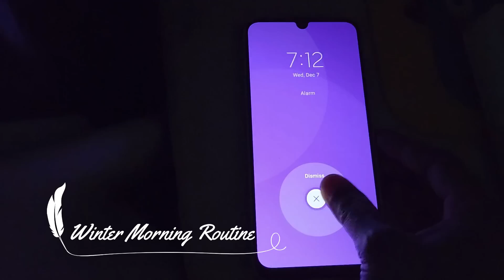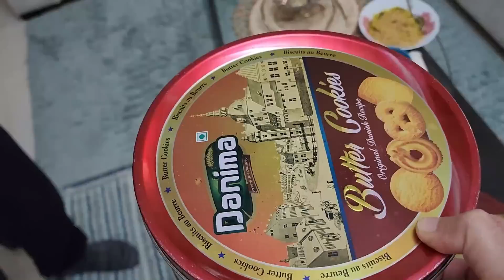Winter MORNING ROUTINE -Realistic Working Day !! Productive 7am to 9:30am